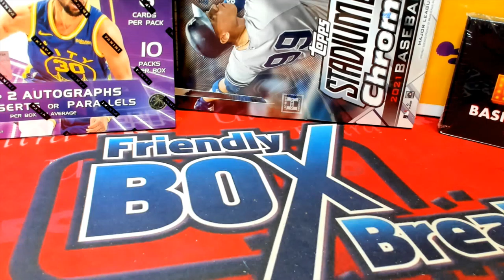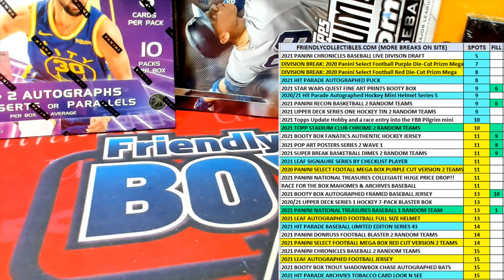2021 Panini National Treasures Baseball FILL B ID 21NATBASE105